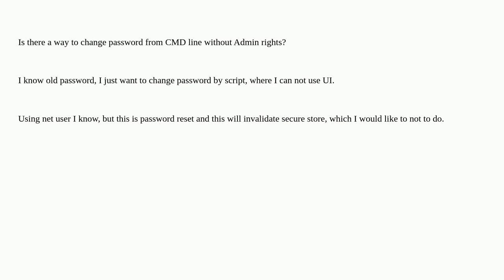Windows change password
A special thanks goes out to the community

  passwords windows